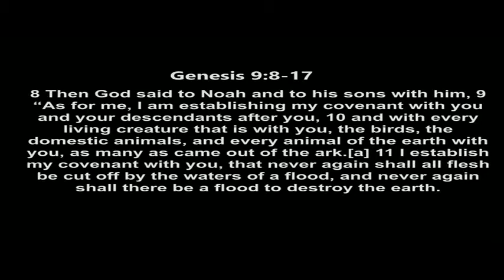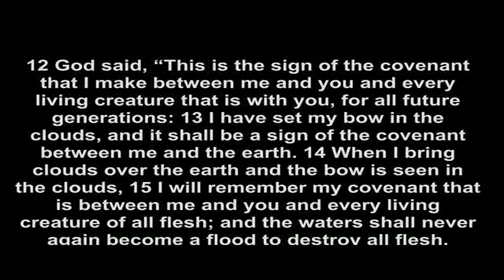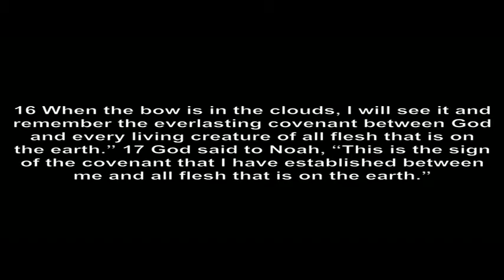WUC Virtual Church 2022-27March